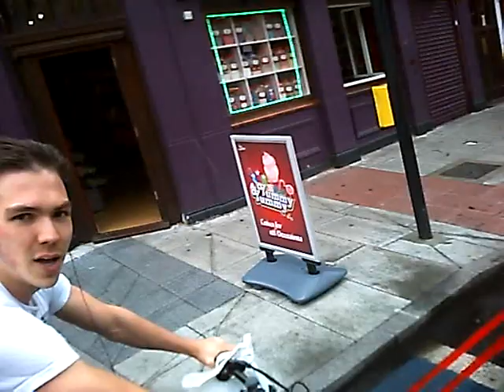RLJ Cyclist Narrowly Misses A Woman With An Infant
I'd just set off from a set of lights when what do you know?  The next set is red.  This is a pedestrian controlled set, usually green but this morning as I reached them I could see a woman with a pushchair preparing to cross.  I slow early as usual, planning ahead as if I don't have to come to a complete stop it's easier to get back up to speed again.  However, the rider I'd recently passed on my way to the previous set just came steaming through without a hint of slowing down, even though the light was clearly still red as he approached.  Even my shout of "Red Light!" didn't seem to faze him.  The woman was quick enough to pull her child out of harms way, perhaps alerted to the danger by my shout.  I felt it necessary to apologise to her, which I don't think she really expected.  Then I set off to see if I could catch up with the rider who nearly took her or her child out.  When I did, and after he removed his headphones to hear me, he seemed to think he'd done nothing wrong and as a parting shot even told me that sympathised and was normally the one telling RLJers off!  Strangely, I did not believe a word of it.